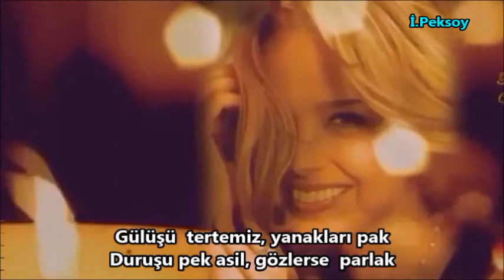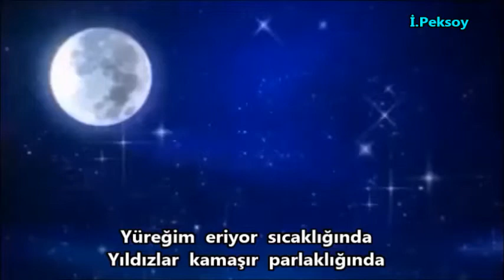İzzet Peksoy sunumu...TANGO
Tango. YASEMİN
Beste Hülya Gökçe
Güfte .Ferhat Sayın
Okuyan Murat Demirhan